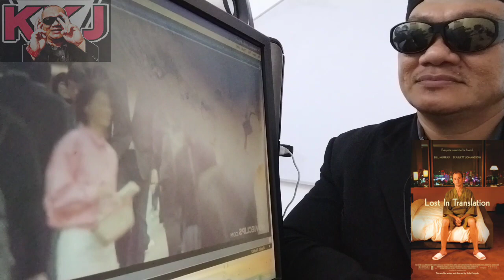REVIEW SEBENAR | LOST IN TRANSLATION (2003)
REVIEW SEBENAR BERMULA SEKARANG